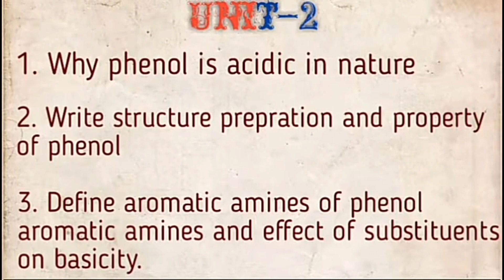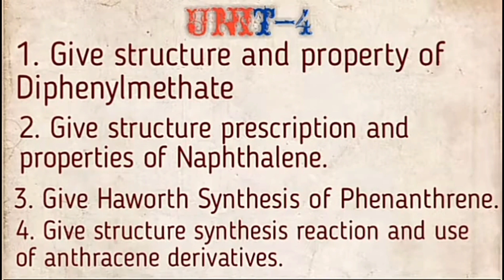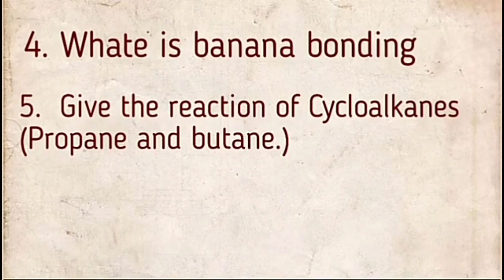Pharmaceutical Organic chemistry 3rd semester important questions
Pharmaceutical Organic Chemistry 3rd Semester Important Questions For Exam l B pharma 3rd Semester